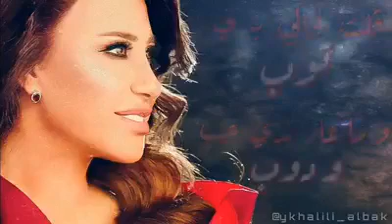حالات واتس - نجوى كرم - توبة- اجمل حالات واتس عشق حالات واتس رومانسية حالات واتس